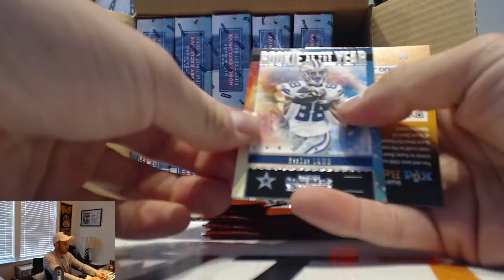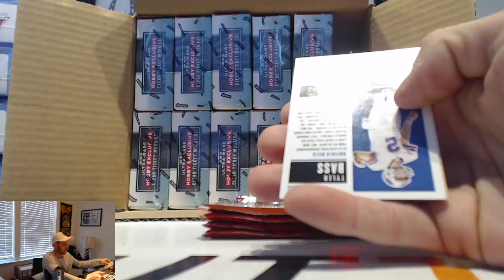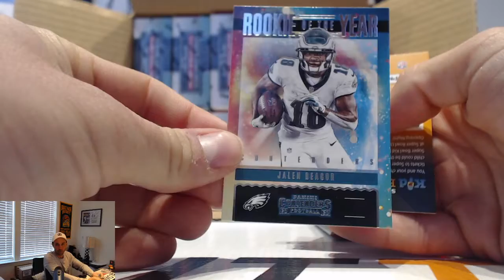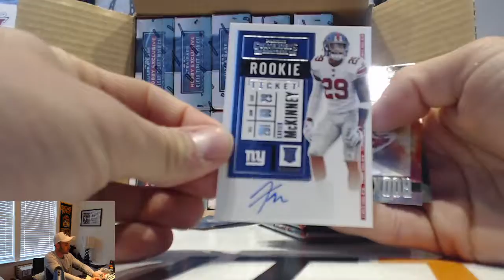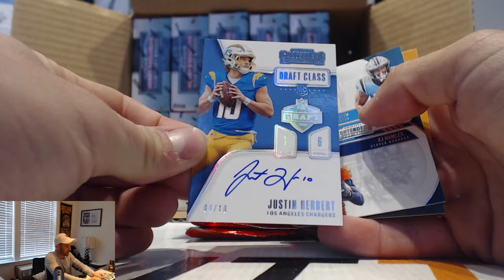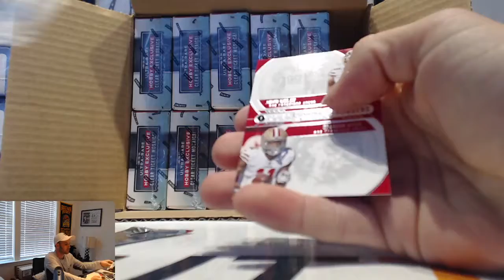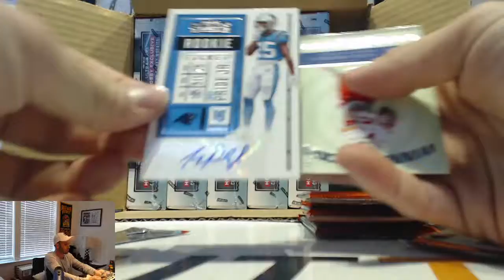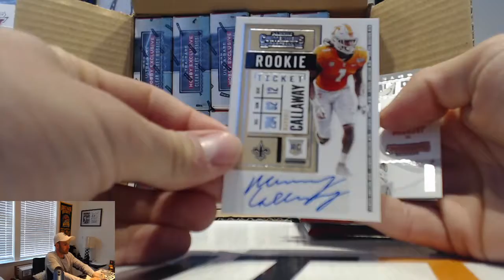Sunnysocal's 2020 Panini Contendrers Football break Part 3 HERBERT! March 29th